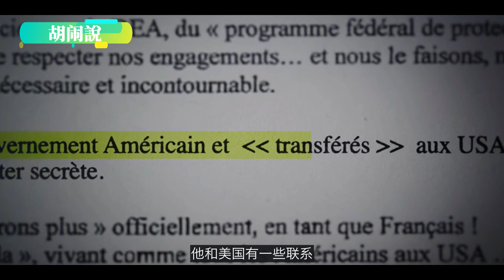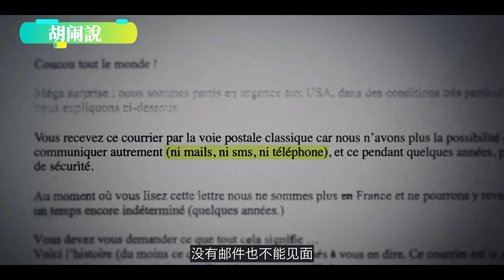【胡闹说案】法国著名悬案| 为什么被当地人称为恐怖房子| 一家人残忍被害和消失的父亲| 凶手的目的成为世纪谜团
法国著名悬案| 为什么被当地人成为恐怖房子| 一家人残忍被害和消失的父亲| 凶手的目的成为世纪谜团| 地狱空荡荡，恶魔在人间。希望所有人保持警惕，保持安全。
📫📩欢迎大家给我留言📩📫
💕感谢大家的鼓励和支持💕
胡闹会继续加油的~🏋️‍♀️
Track: Bin Jan - The Horror is Start

🔺都市传说系列(更新中)

🔺歷史禁書系列(更新中)

🔺 神秘东方文化系列 (更新中)：
上古三大奇书之一，山海经的秘密(上)|神界冥界人界，三界联通的秘密是什么
真的有人生下了独眼婴儿!，山海经里的独目人和独目国历史上真的存在过?
我是胡闹，是一名工程狗～但是我很热爱生活～❤️
虽生活在澳洲墨尔本，但对我们东方文化爱的深沉👏
也酷爱悬疑烧脑的故事，记得小时候有两个理想，一个是作国际刑警👮，一个是作考古专家🗺～
虽然都没有实现，那在这里也会给大家讲一些
*世界各国的奇闻趣事🗺
*世界各地真实案例🕵️‍♂️
*都市传说和未解之谜...🧜‍♀️
*宇宙真相🛸🛸
*神话传说🧞‍♂️🧞‍♀️
等等... ...
如果大家有喜欢和其他感兴趣的内容, 也可以多多给 我留言或者私信哦~期待~
希望通过分享给大家带来短暂的放松～～😌